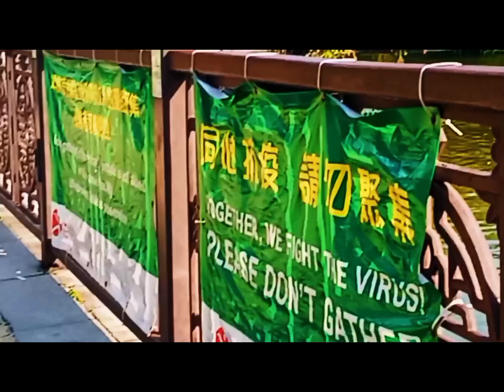strolling @Lai Chi Kok Park(^.^)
At last  after two months of lockdown , I can  visit once again in our park 😊😊